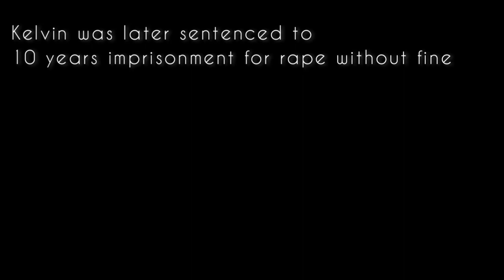D.E.P.R.I.V.E.D (short play)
sit back grab a juice and enjoy this short play performed by theatre art student Delsu, Abraka shot and edited by ereni chief ✌🤪

*Theatre and Society _ Tha 413.